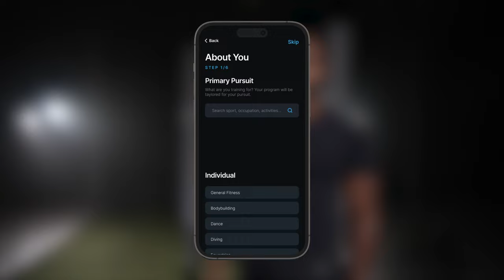ATAC x StartEngine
The Mobile Platform Where Champions Are Made
Advanced Training Athletic Club (ATAC), is an in-market virtual platform designed to comprehensively train competitive, youth, high school, and collegiate athletes for peak performance. Leveraging AI and machine learning tech alongside the advice and expertise of world class athletes, the ATAC app equips users with all of the resources needed to crush their personal athletic goals and achieve elite results on game-day.

Advanced Training Available to Any Athlete Hungry Enough To Commit
At ATAC, we believe that no would-be champion should ever be held back by limited access to coaching and training. With this in mind, our mission is to build an inclusive community and become a go-to resource for athletes across multiple sports verticals. As we continue to develop our brand and expand our team of ambassadors, we envision a legacy of leading athletes trained on our technology, and look forward to being a part of their success stories. Help us bring our winning solution to the next generation of elite athletes by investing today!